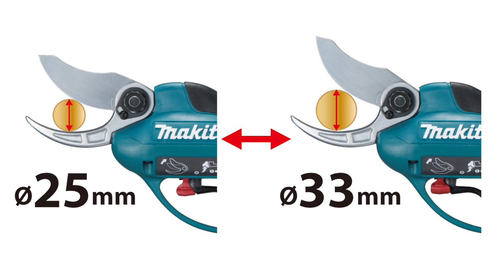Makita DUP361 Promotion Video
Introducing, BATTERY POWERED PRUNING SHEAR DUP361.
This superb product can be powered by two 18V Li-ion batteries in series, and will produce "High power pruning" .

It's also excellent for its usability and "Lightweight & Well-Balanced Design" that will ensure you Highly Efficient and Productive work.

Expand your Lithium Lineup with Makita.